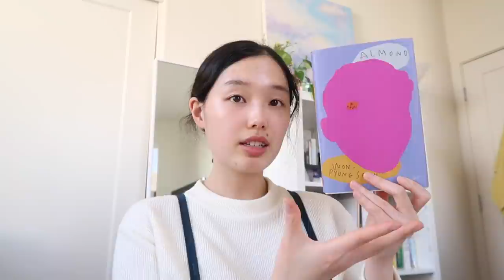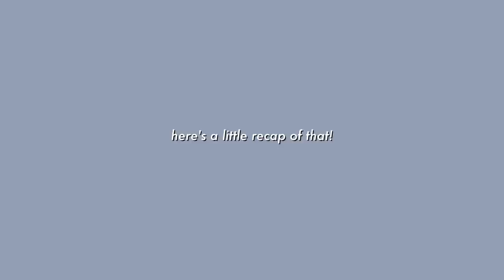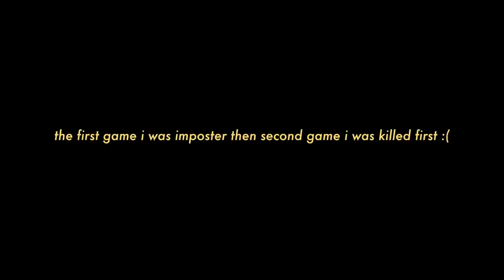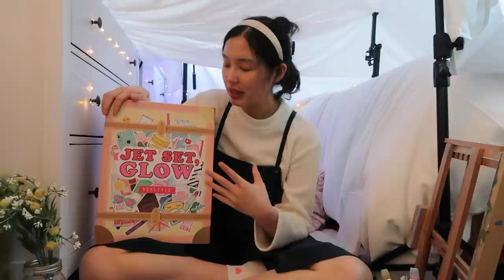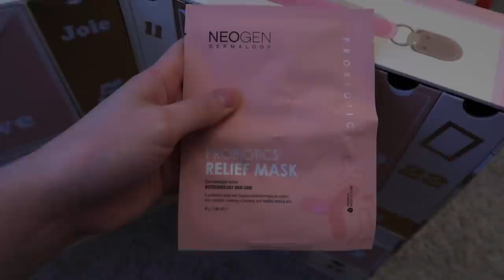a date with myself VLOG: among us, blanket fort, painting, self-care & a yesstyle giveaway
let’s go on an indoor date :”)

hello my friends it’s nina idk how i’ve been gone for 2 weeks but i am HERE and i missed u very much and we are going to spend the day together treating ourselves and being our own best friends :)

in this video i talked about what i’ve been up to, played among us with some youtube friends, built a cozy blanket fort for the first time in a while, painted, cooked food, and just tried to take care of myself and treat myself :”) i hope it’s a good time.

i hope you enjoy our time together and that you go and treat yourself somehow today or tomorrow!! i lov you very much.

and as mentioned in the video i am hosting a giveaway with yesstyle! so you can hopefully further treat yourself with some k-beauty products hehe :) the giveaway will be on instagram and the rules are in the instagram post’s caption! 2 winners will be announced a week after the post! good luck :D

love, neen.